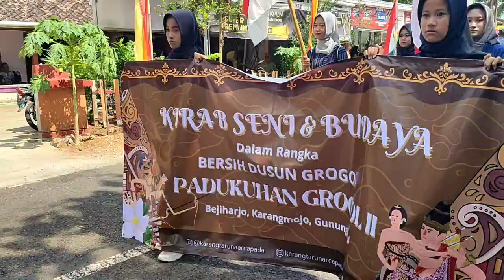260624 Kirab Budaya Grogol 1-6 part 2